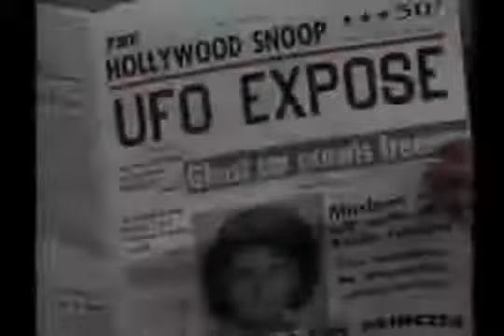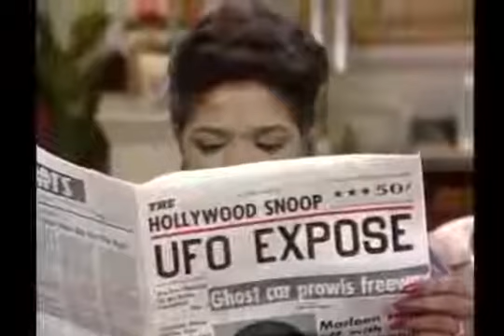Gimmea Break S3E13 Samantha's Protest